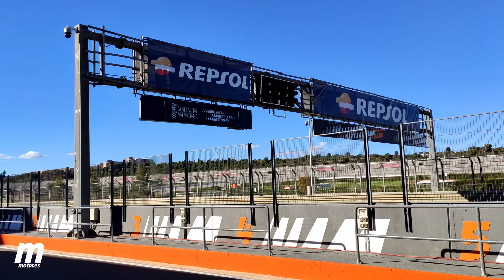Dentro de los TEST de Fórmula E | Hablamos con Stoffel Vandoorne, vemos el volante de cerca y MÁS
De la mano de Mercedes, nos adentramos en los test de pretemporada de la 'Season 8' del Campeonato del Mundo de Fórmula E que se celebraron el pasado mes en Valencia. Descubrimos algunos de los modelos de la gama EQ, así como vemos entre bambalinas cómo trabajan los mecánicos de cerca. Además hablamos con Stoffel Vandoorne y con Gary Paffett, leyenda del DTM que nos muestra el volante de los Fórmula E en detalle.